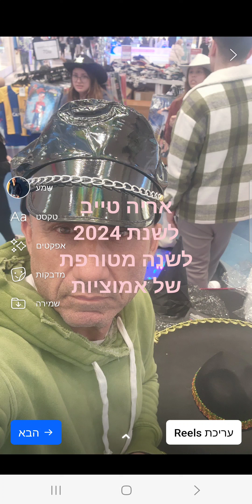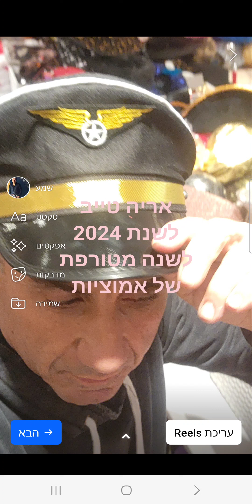אריה ושירה טייב פורים 2024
אריה ושירה טייב פורים 2025